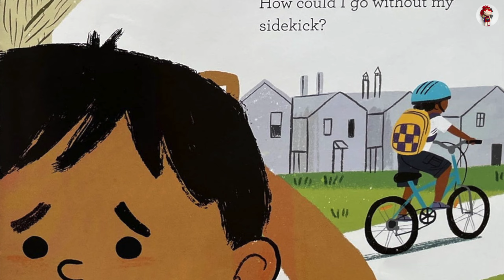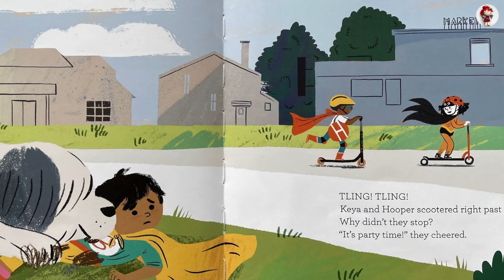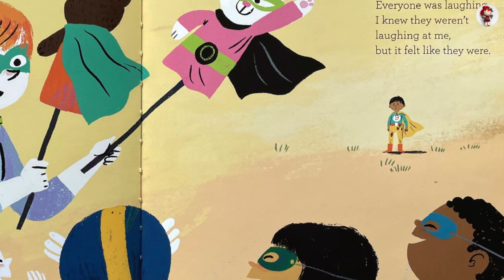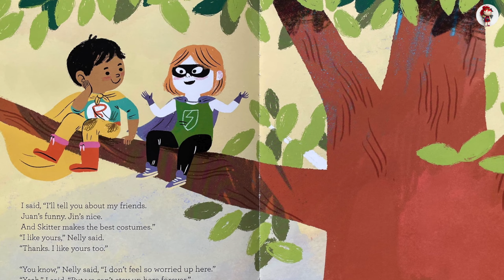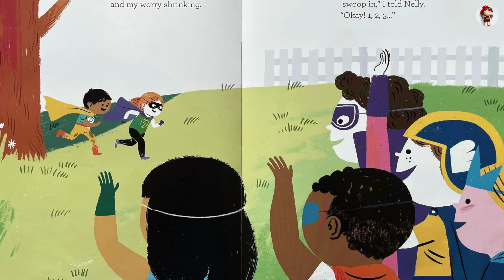☹️ Way Past Worried | Great Big Feelings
Way Past Worried by by Hallee Adelman, illustrated by Sandra de la Prada. Read by Riko.

Brock is worried. Way past worried, with his heart thumping and his mind racing. Today is his friend Juan's superhero party and he’s going all by himself. What if nobody plays with him? What if everyone laughs at him? Brock doesn’t feel like a superhero, but...what if he can save the day and find a way past worried all by himself? This engaging story speaks to kids’ emerging emotional intelligence skills and helps them learn to manage worry.